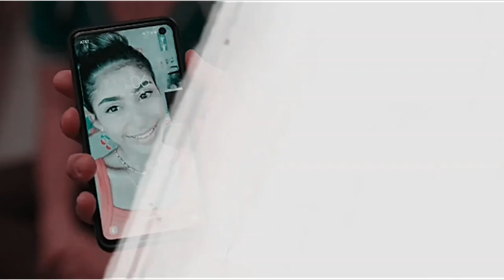Paige and AJ | Sweater Weather • Crush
Movie: crush
Characters: Paige and AJ
Coloring: Mine